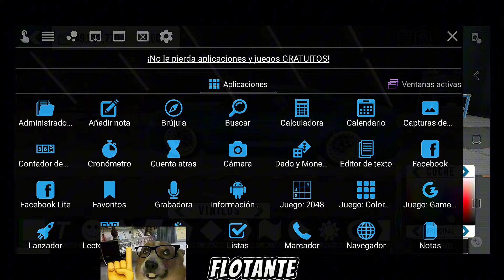💰CONSIGUE MONEDAS DE ORO💰HACIENDO DISEÑOS EN Car Parking Multiplayer | MUSTANG SUENA INCREÍBLE🥶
💰CONSIGUE MONEDAS DE ORO💰HACIENDO DISEÑOS EN carparkingmultiplayer | MUSTANG SUENA INCREÍBLE🥶

NEW UPDATE

Ayudenme dando like y comentando si les gustó o no xD 😁👍🏻

🔴GUIA PARA PRINCIPIANTES EN CPM

🔴CÓMO TENER AUTOS GRATIS EN CPM

🔴COMO HACER DISEÑOS EN CAR PARKING